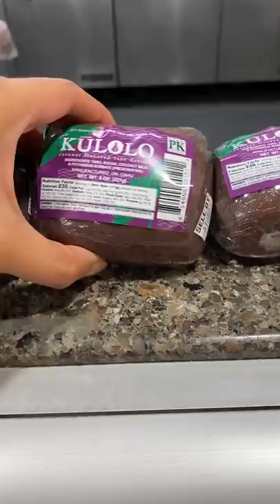Why we didn’t move to Hawaii